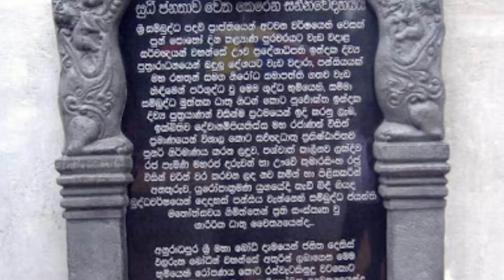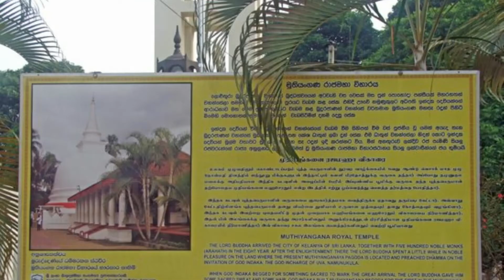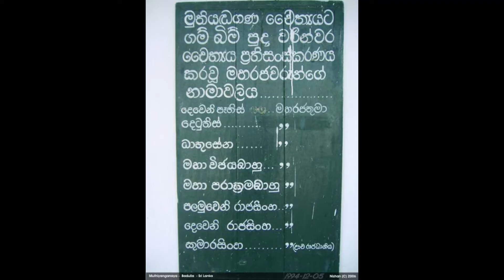Muthiyangana Rajamaha Viharaya